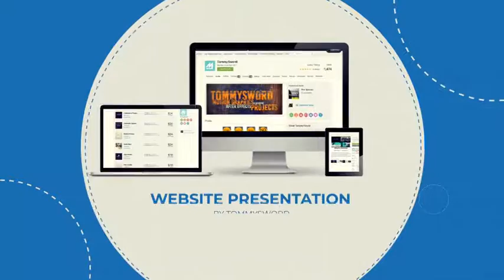(Product Promo) Web Presentation by TommySword | After Effects Template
Music for this template was created by audiojungle, you can read detail information through link in my video description!